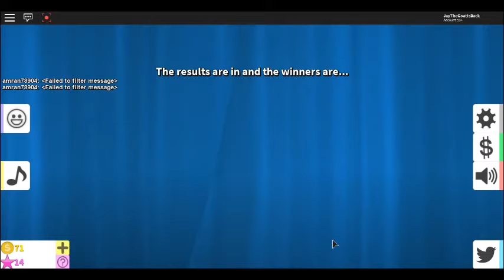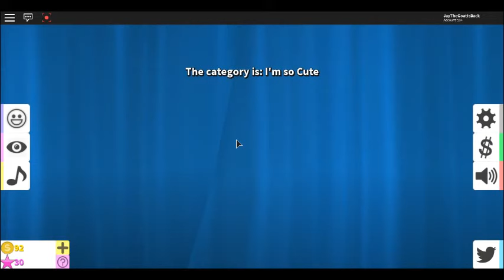Part 2 of Fashion Famous